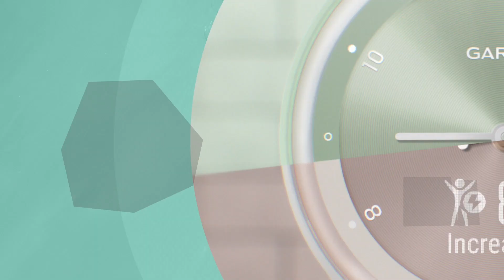vívomove Sport: a stylish hybrid smartwatch | Garmin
vívomove® Sport este mai mult decât elegant. Acest ceas inteligent hibrid combină aspectul analog atemporal cu funcții inteligente. Acele reale ale ceasului se mișcă pentru a dezvălui un ecran tactil ascuns - oferindu-ți acces la o suită completă de instrumente pentru sănătate și stare de bine.